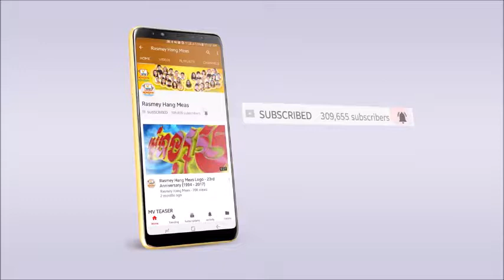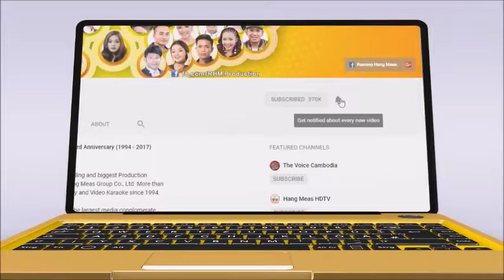រាំក្បាច់ក្ងោក - ខេមរៈ សិរិមន្-Raom Kbach Kangoek / By Kemrakh Sereymon 2018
រាំក្បាច់ក្ងោក - ខេមរៈ សិរិមន្-Raom Kbach Kangoek
សូមជួយ like ហើយនឹង share Channel នេះផង! ប្រសិនបើខ្ញុំធ្វើខុសឆ្គងកន្លែងណាមួយសូមមេត្តាអភ័យទោសផង